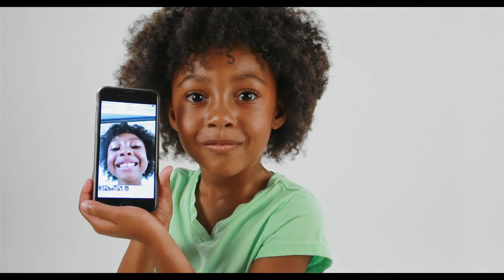Tarica June - SELFIE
Visuals for 'SELFIE' single by Tarica June

Video Credits:
Direction & Editing: Tarica June
Videography & Lighting: Oleksii Osyka
Makeup: Leontyne Reaves
Sparkle Graphics: Joshua Masters

Lyrics:

I love my selfie just how I am
No perm, no weave, no bleaching, no ma'am
I'm beautiful
Just the way that I am

My hair defies gravity
it's like I'm magic
they imitate me
they can't stand it
how I do what I do
so proud to be me
you just be you
My shade--this shade--my shade is all mine
kissed by the sun
the light make me shine
I like to see myself every time
you see my beauty if you ain't blind.

Now why would I go dye my hair blond
my natural hue could never be wrong
And why would I go bleach out my skin when more strength comes from my melanin
And I know I, I know who I am: a queen, yes queen, I always will win
When I love love the skin that I'm in
Yes I love love the skin that I'm in

If you love yourself
If you
if you
love yourself

If you
if you
love yourself

Written and Produced by Tarica June